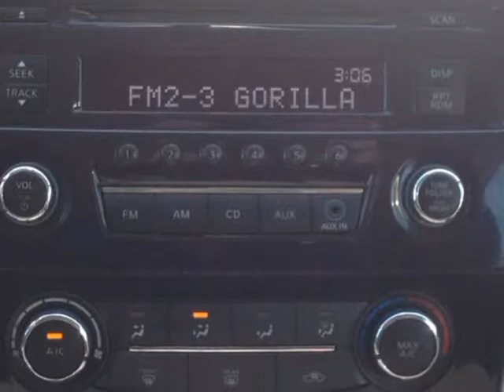2013 Nissan Altima 25 SL (Mobile, Alabama)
SKCO Automotive
7354 Airport Blvd.